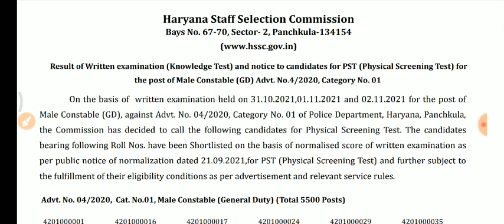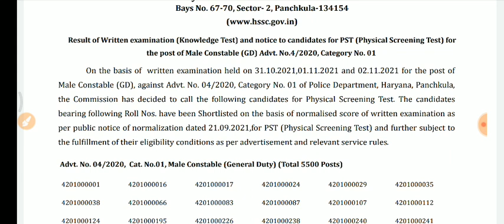Haryana Police Constable Cut Off marks | Haryana Police Result 2021 | hssc police constable cut off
Haryana Police constable physical process|Haryana Police Cut Off 2021|hssc police constable cut off

Haryana Police Constable Cut Off 2021 | Haryana Police Result 2021 | hssc police constable cut off

Haryana Police Constable Cut Off 2021 | Haryana Police Exam Date 2021 | hssc police constable cut of

Haryana Police Constable Cut Off 2021 | Haryana Police Exam Date 2021 | 2021 Cut Off |

Haryana Police Constable Cut Off 2021 | Haryana Police Exam Date 2021 | 2021 Cut Off Haryana Police Cut Off 2021 2. Haryana Police Expected Cut Off 2020 3. Haryana police previous year cut off 4. Haryana police exam date 2021 5. Haryana police recruitment 2021 6. Haryana police syllabus 2021